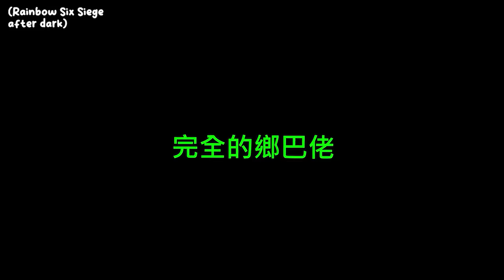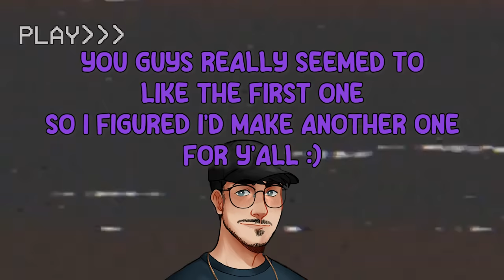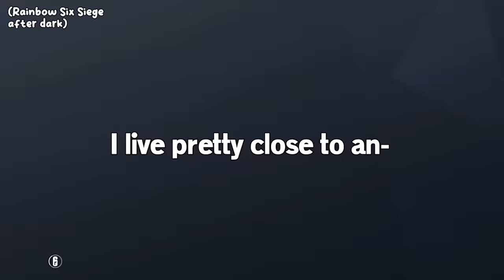31 MINUTES OF CLASSIC GOONS MOMENTS